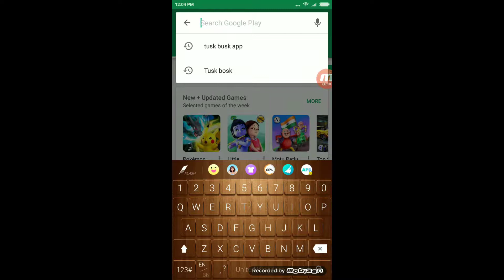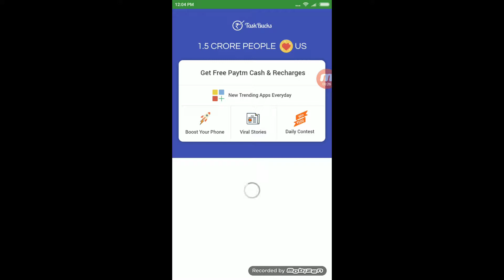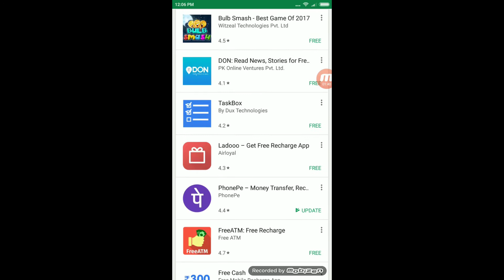How to FREE Reharge Your Mobile(HINDI)dosto mufth mey recharge karnayhey...?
(DOSTO mara is video asca laga to jarur SUBSCRIBE karna )..Dosto is video pe maney free recharge ke bare may bataya hey..ap kahe par ve batke apka mobile recharge kar sakte hay.is video ko pura dakea ap sek jayenga..thank you dosto